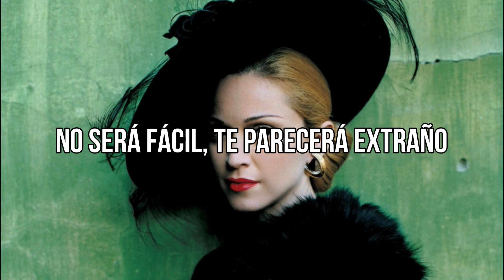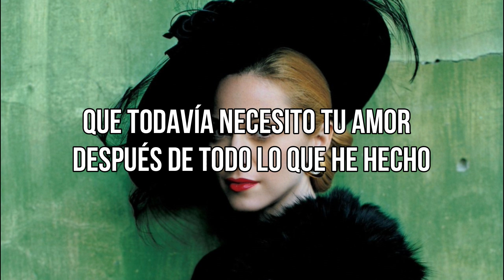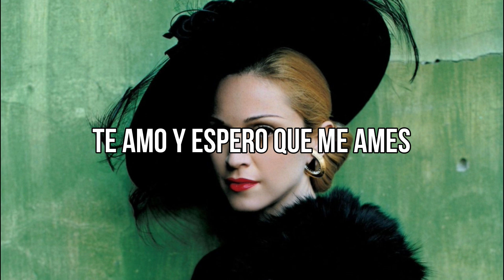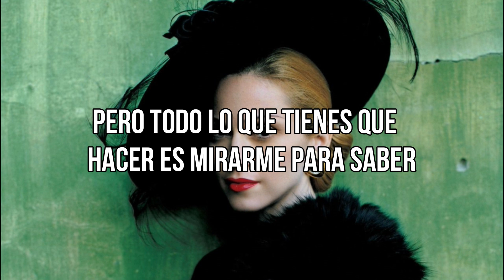Madonna - Don't Cry For Me Argentina // Sub Español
- Madonna
- Don't Cry For Me Argentina
- Álbum: Evita
- Año: 1996
// Lyrics //
It won't be easy, you'll think it strange
When I try to explain how I feel
That I still need your love after all that I've done
You won't believe me
All you will see is a girl you once knew
Although she's dressed up to the nines
At sixes and sevens with you
I had to let it happen, I had to change
Couldn't stay all my life down at heel
Looking out of the window, staying out of the sun
So I chose freedom
Running around, trying everything new
But nothing impressed me at all
I never expected it to
The truth is I never left you
All through my wild days
My mad existence
I kept my promise
Don't keep your distance
And as for fortune, and as for fame
I never invited them in
Though it seemed to the world they were all I desired
They are illusions
They are not the solutions they promised to be
The answer was here all the time
I love you and hope you love me
My mad existence
Have I said too much?
There's nothing more I can think of to say to you.
But all you have to do is look at me to know
That every word is true